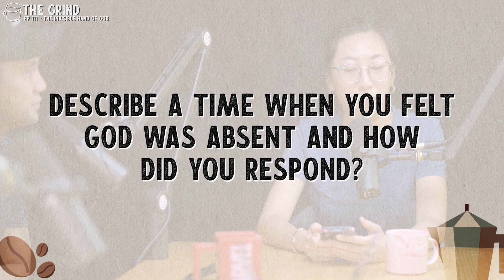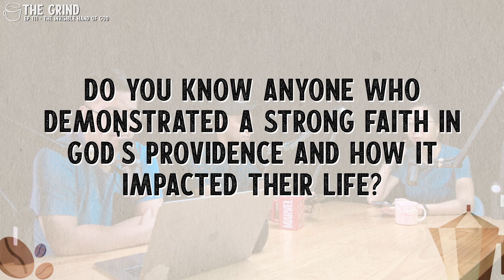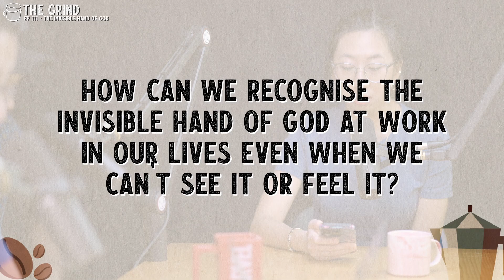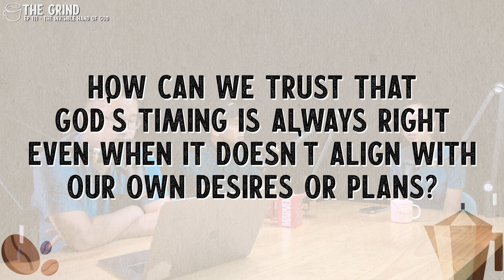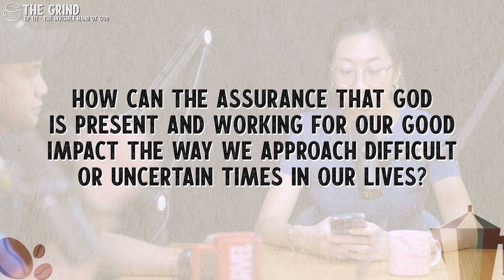The Grind Ep. 111 - The Invisible Hand of God